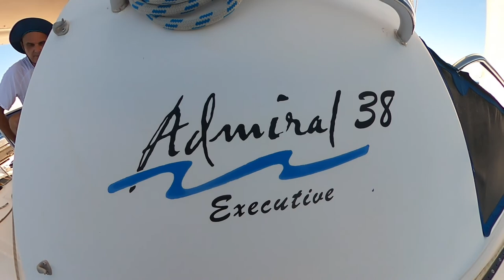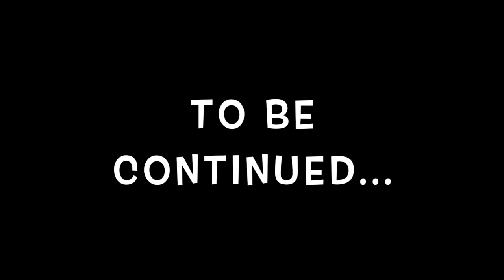DAY 01 ON THE SEA WITH CATAMARAN / PHILIPPINES